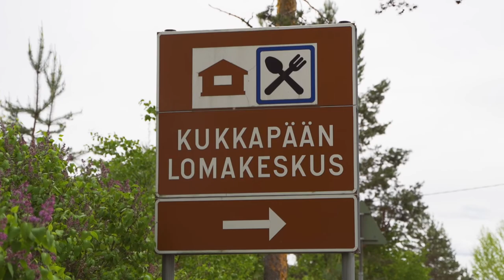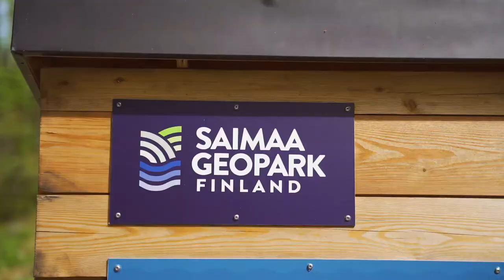Kukkapaa Holiday Village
Kukkapää - Holiday Village Kukkapää коттеджный комплекс на берегу озера Саймаа в Финляндии.
Kukkapää -Holiday Village Kukkapää is a cottage’s complex located on a beautiful Saimaa Lake in Finland and not far from Sulkava and Savonlinna cities.

Kukkapää on lomakeskus Saimaan rannalla Suomessa.
Vapaa-ajan vietto Kukkapään mökeissä on yhdistelmä aktiivista lomailua ja ekomatkailua, mielenkiintoisia retkejä sekä rauhallista lepoa. Luonnonolosuhteiden ja läheisten nähtävyyksien yhdistelmä luo ainutlaatuisen Kukkapään.